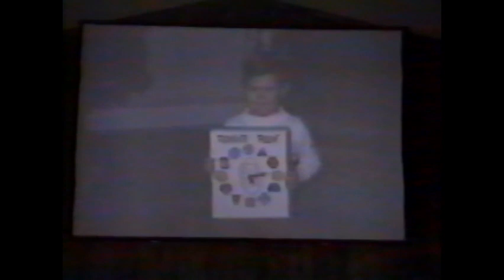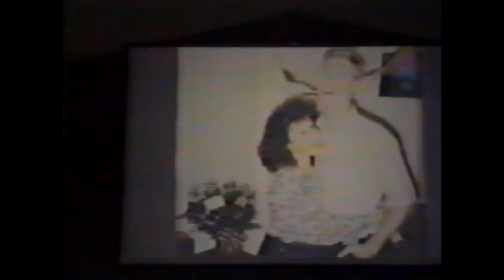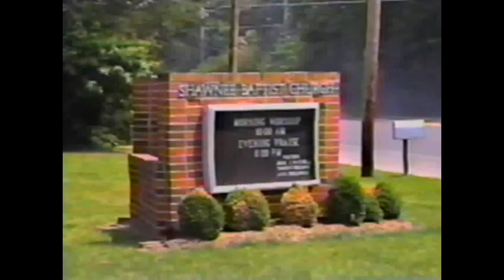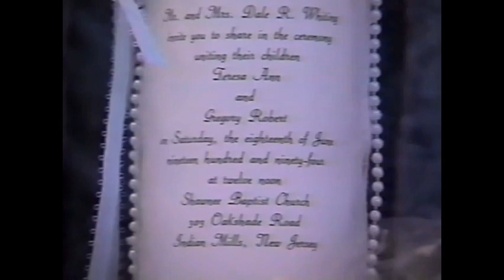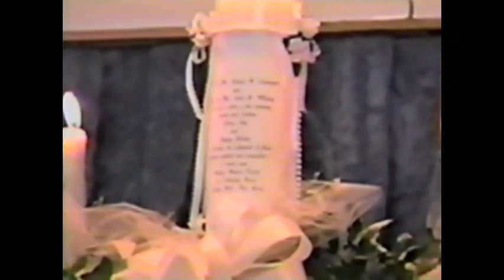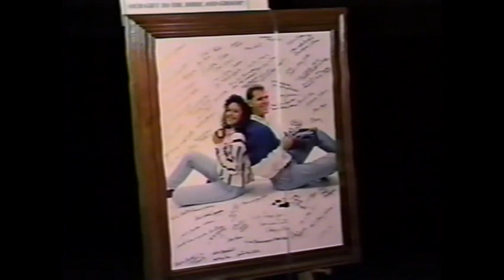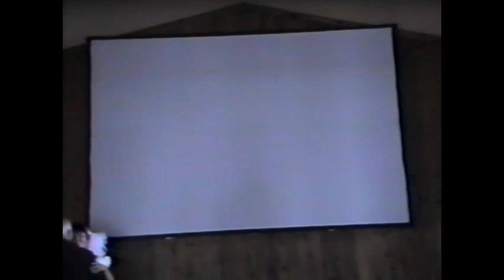VHS 2 T&G Wedding:Recp tape 1 6:18:94